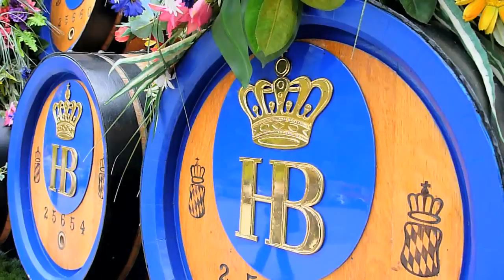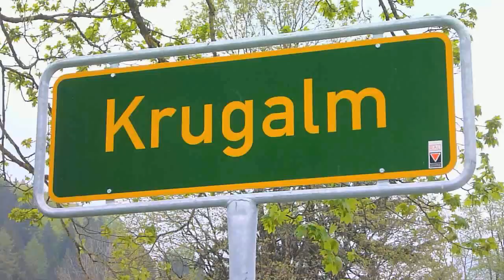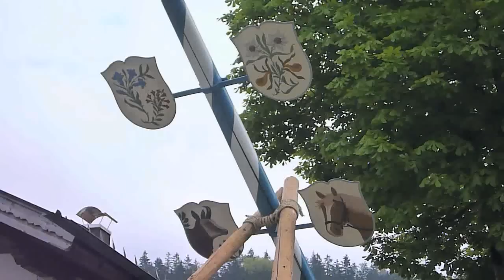Emotion Film - Fischbachau Musikkapelle Maibaumaufstellen 2011 Hofbräu München Krugalm 15.00 min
Ein Tag beim Wirt der Krugalm in Fischbachau zum Maibaumaufstellen. Ein Film über Schliersee, Fischbachau und die herrliche Landschaft in die es sich jederzeit lohnt zu fahren. Egal ob am Wochenende oder in den Urlaub.